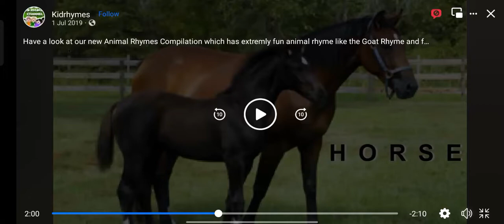horse no 1 viewed